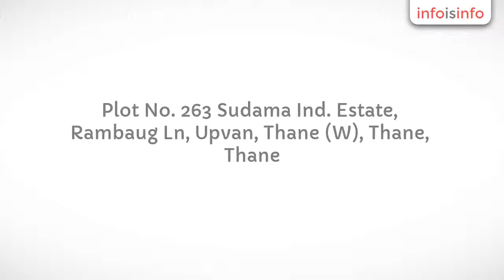Manufacturers in Thane - Avighna Claritec - InfoIsInfo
Avighna Claritec, Manufacturers in Thane.

Ever since its inception in 1988, SHIDDHESWAR ENGINEERING WORKS has been offering manufacturing services to the Water and Wastewater treatment industry under the visionary guidance of Mr. Rohidas R. Jadhav.

After 23 years, his son Mr. Suhas R. Jadhav joined the company as CEO. With his technical expertise in the field of Mechanical engineering and passion for entrepreneurship, he aims to propel the company as one of the pioneers by providing innovative turnkey solutions for the water industry.

As a first step towards the ultimate goal, the designing and manufacturing segment is being launched under the new brand – AVIGHNA CLARITEC™.

AVIGHNA CLARITEC™ offers wide range of products:

1) Clarifier (Centrally Driven & Peripheral Driven)

2) Thickener

3) Clariflocculator (Centrally Driven & Peripheral Driven)

4) Drive Head

5) Center Mechanism

6) Flocculator

7) Flash Mixer

8) Rake Arm (Scraper)

Deliverance of Superior Quality product with Client orientation as the focal point is the motif of AVIGHNA CLARITEC™ growth plan. We are well equipped with adequate machineries and our workforce are well trained and experienced to understand the client’s requirements.

Trust in our experience:
Simply put, we understand your business. There is no substitute for experience. With over 25 years of history behind us, we know what it’s like to be in business. We’re proudly independent and perfectly positioned to understand your business needs.

We are committed to quality
Avighna Claritec is committed to deliver high quality products as it contributes to long term relationship with our clients. Our quality is not limited to certification or compliance to standards, but it’s an intact component of every aspect of our operations; it ranges from quality of raw material, to precision fabrication, timely delivery and after-sales service.

Over more than 25 years of vast experience.
Technical proficiency in the water and wastewater treatment industry.

AVIGHNA CLARITEC™ ensuring of:
1) Delivering optimum quality product.
2) Excellence and innovation built into every design.

AVIGHNA CLARITEC™ key components:
1) Technical Expertise
2) In house manufacturing
3) High calibre design
4) Precision Fabrication
5) Superior Quality Product
6) After Sale – Service

We are pleased to inform you that under this brand we are formally launching ourselves as dedicated manufacturers of Water & Wastewater Equipment.

AVIGHNA CLARITEC™ - represents our values and technical expertise in designing and manufacturing all types of equipment required for Water and Wastewater treatment.